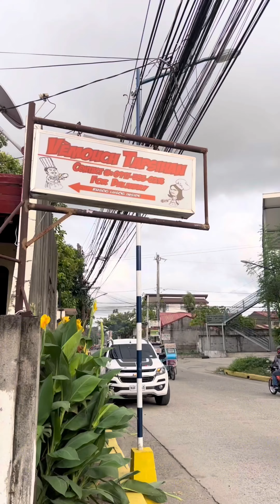ANYBODY HOME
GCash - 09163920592